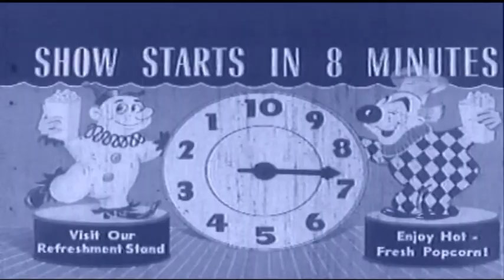Film Analysis Video Introduction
Introduction to Film Analysis